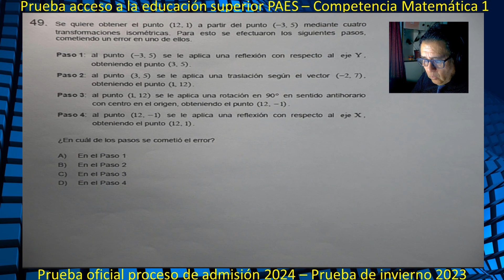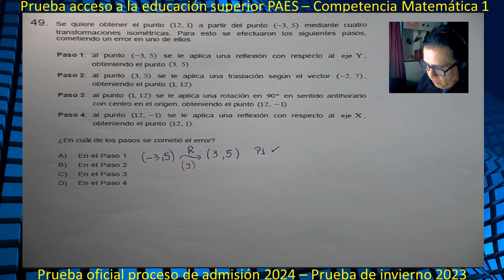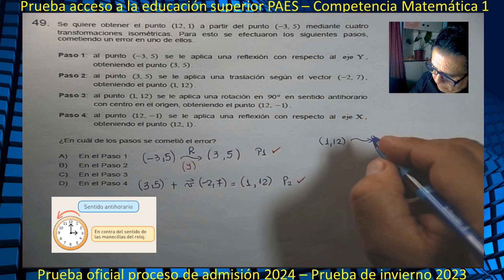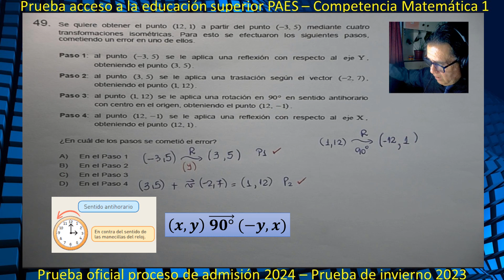PAES Matemáticas - Pregunta 49 - Prueba Proceso de admisión 2024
Prueba evaluada invierno 2023
PAES Matemáticas